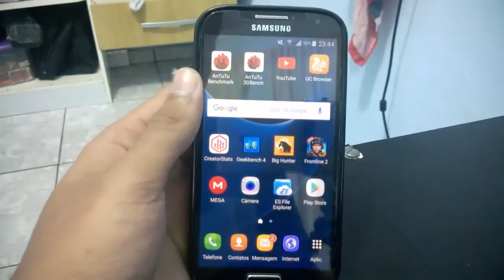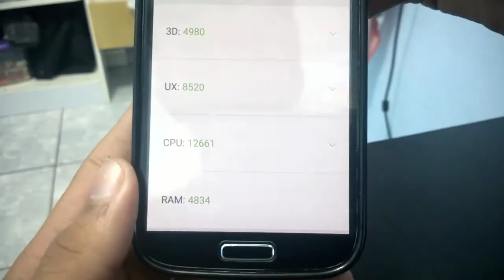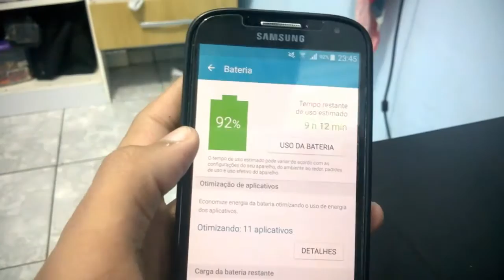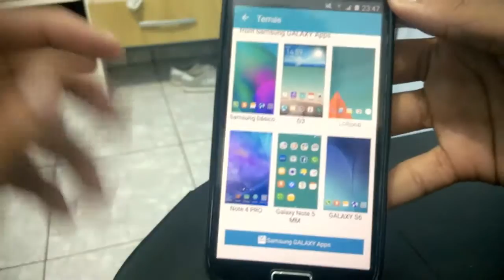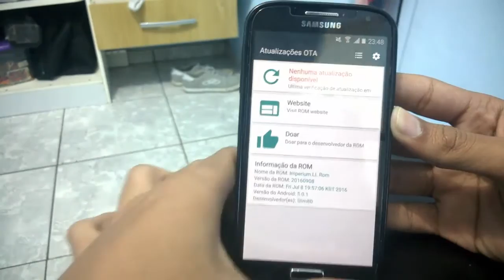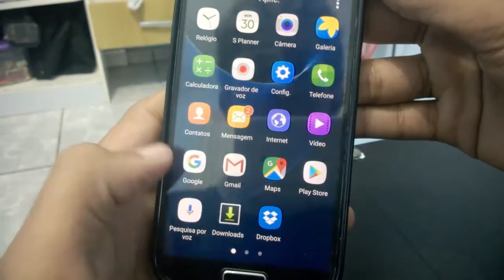ROM IMPERIUM LOLLIPOP v16.0 Android 5.0.1 Lollipop - Galaxy S4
Hoje Trago a vocês essa rom Imperium Lollipop 5.0.1  VERSÃO 16, essa rom ta muito boa de bateria ( melhor que a thor e lollirom) performance não tão boa mais da pra jogar a maioria dos jogos, e YouTube em 1080p e 720p 60 fps NÃO ESTA DANDO LAGS!!!
essa rom ta muito boa no conjunto da obra, e seria legal vcs darem uma conferida! ATENÇÃO, ESSA ROM NÃO FUNCIONA O MAGISK PARA JOGAR O POKÉMON GO 0.37! USEM O POKÉMON GO 0.35.0

INSTRUÇÕES PARA INSTALAÇÃO DA ROM:
-Copie o zip Imperium_LL_Rom_vX.X em seu cartão SD .
-Reiniciar em modo de recuperação.
-Instalar "Imperium LL_Rom_vX.X.zip".
-Siga o Assistente de Instalação do aroma.
-Pressione "Next" e reiniciar o dispositivo.
-Após a reinicialização, selecione a Loja de temas e selecione o  Galaxy Note 5 Theme MM.
-Feito!
NOTA: se houver problema de sinal, FLASHEIA O MODEM E O BOOTLOADER  PG1 por Odin